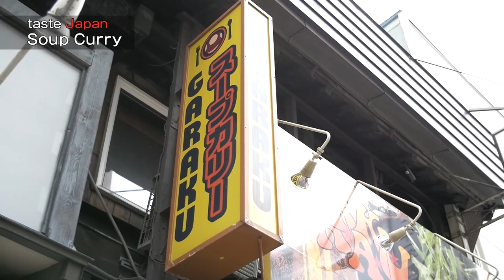In Japan with Koël ～HOKKAIDO～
Actress, TV pundit and writer Koel Purie Rinchet takes us on an introductory tour of Japan's wonders.
Discover this previously unreleased footage revolving around four main themes: Nature, Technology, Culture and Cuisine. On the high-tech side of things, you will get to experience a ride on the famous "Shinkansen" which has also recently won the India bullet-train bid. For the spiritually inclined, you will get a chance to witness an initiation into Zazen meditation. Enjoy these and many other activities of interest in this action packed video.